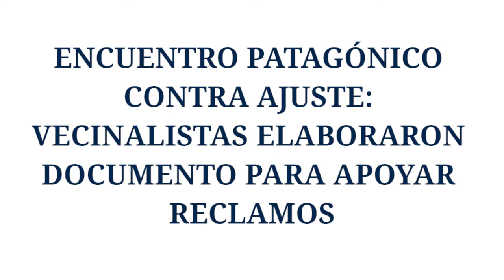ENCUENTRO PATAGÓNICO CONTRA AJUSTE: VECINALISTAS ELABORARON DOCUMENTO PARA APOYAR RECLAMOS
Roberto Varela/Vecinalista

EnteratePrimero - Canal de Noticias de Comodoro Rivadavia y Chubut.